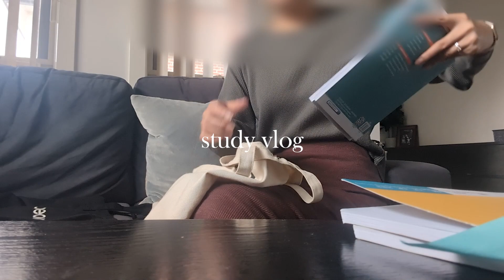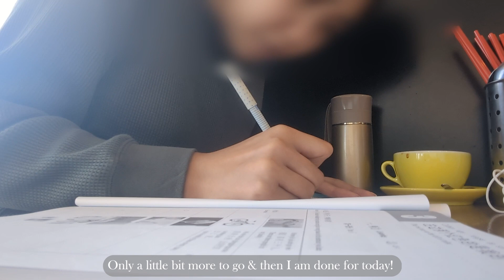STUDY VLOG | Study with Me at a Café & at Home | Progress so far on Chinese HSK Study | Melbourne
In this video, come along and be my study buddy – we will start at a café & then do some more at home over the week. Hope you enjoyed it!
Thank you for spending a little part of your day with me.
Jackie x